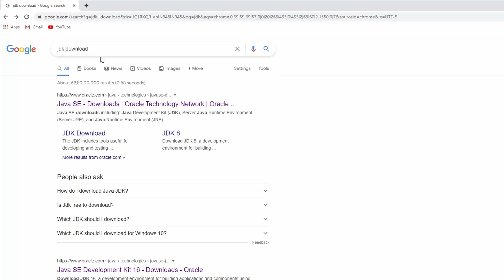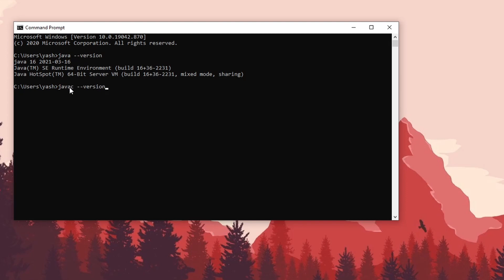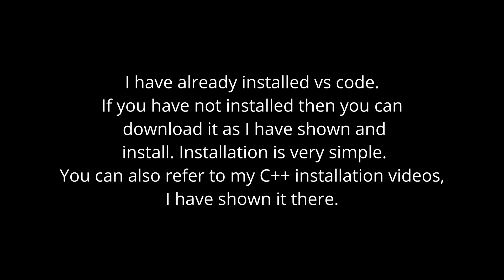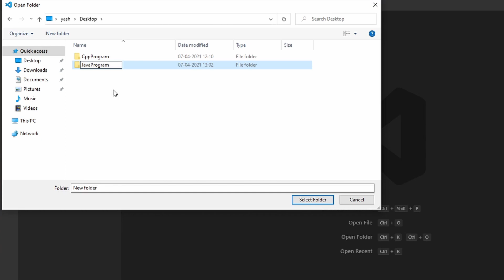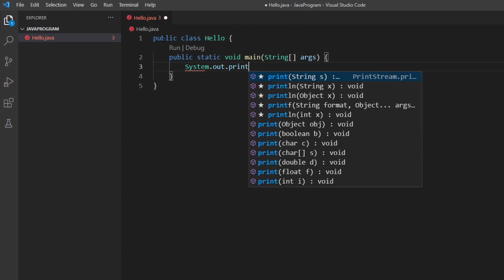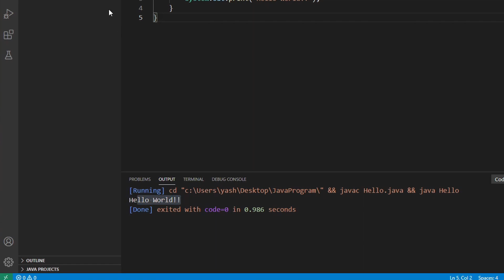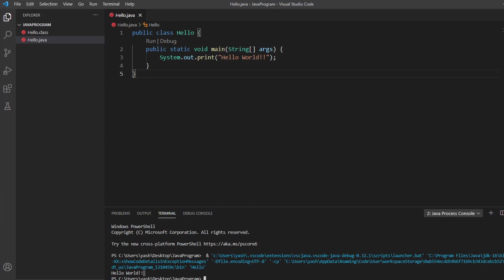How to install Java JDK and setup VS Code for Java development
CREDITS:
Music in this video
Listen ad-free with YouTube Premium
Song
Force
Artist
Alan Walker
Concord Music Publishing, LatinAutor - SonyATV, ASCAP, LatinAutor, UNIAO BRASILEIRA DE EDITORAS DE MUSICA - UBEM, Polaris Hub AB, LatinAutorPerf, Sony ATV Publishing, and 15 Music Rights Societies